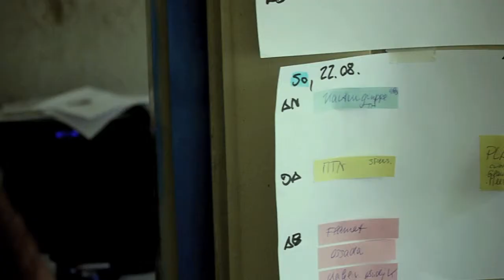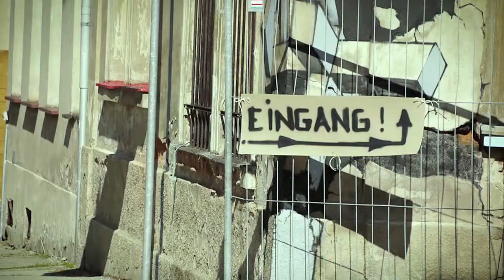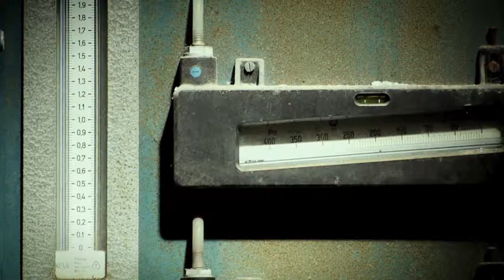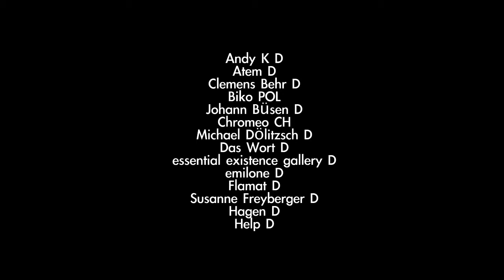ibug 2010 - Blickwinkel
Short review of ibug 2010 festival for urban art and culture in Meerane (Germany).

Produced by Stussybros (Alexander Porschütz